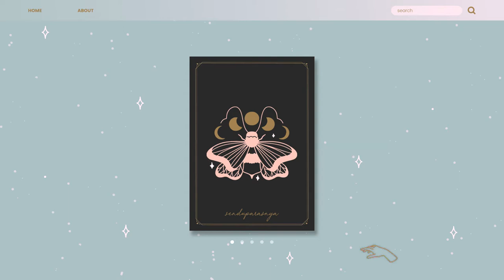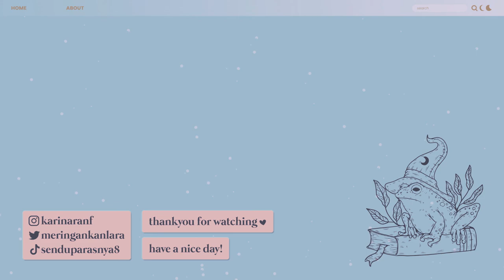DILE-C3HKAN SAMA AYAH SENDIRI - ANTHONY ALLEN SHORE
DILE-C3HKAN SAMA AYAH SENDIRI - ANTHONY ALLEN SHORE - KISAH NYATA